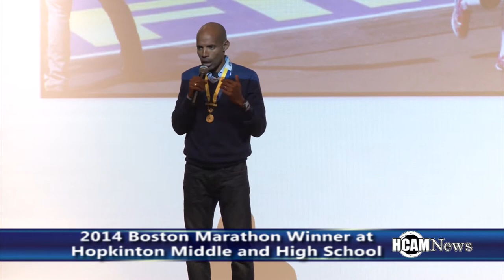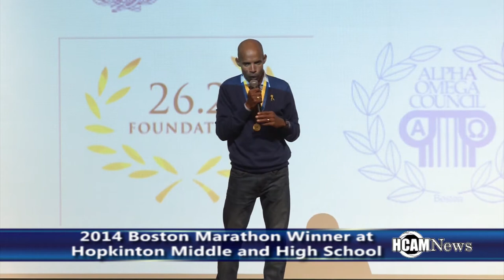2014 Boston Marathon Winner Meb Keflezighi Visits Hopkinton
As part of the Desire to Inspire program which serves the goal to inspire through the Marathon, 2014 Boston Marathon Winner Meb Keflezgee was greeted loudly as he entered Hopkinton Middle School and at the High School Meb was greeted with welcome Meb signs featuring the Hiller H.

Meb talked to students about being brought up in East Africa at a time of war, coming to America as a refugee and what led to his road to becoming the first American Boston Marathon Champion in 31 years. Meb encouraged the students to follow their deams and never give up.